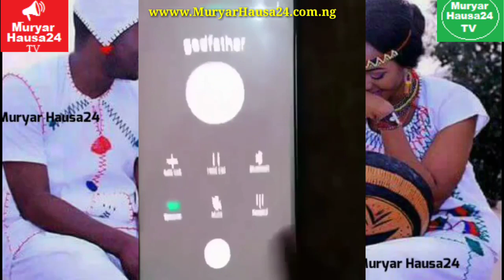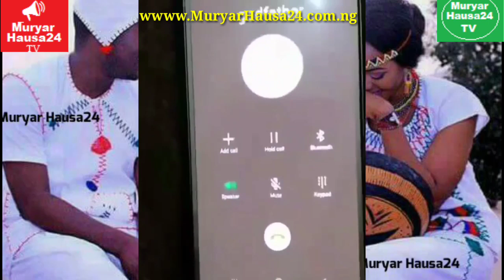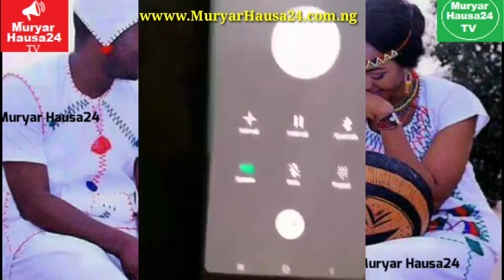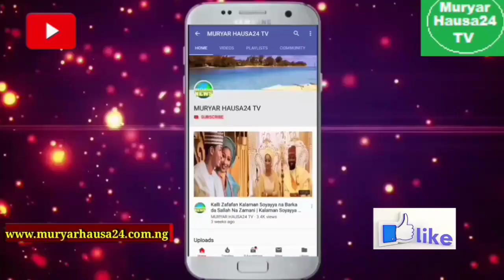An saki Sababbin Videos akan Sadiya Haruna Videos ɗin sun Girgiza Kannywood..Ashe Shaha